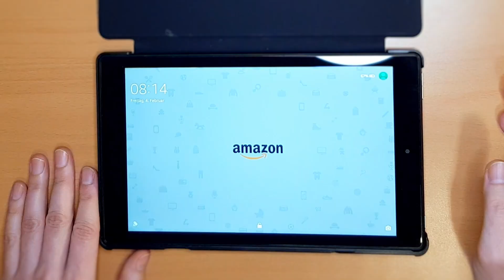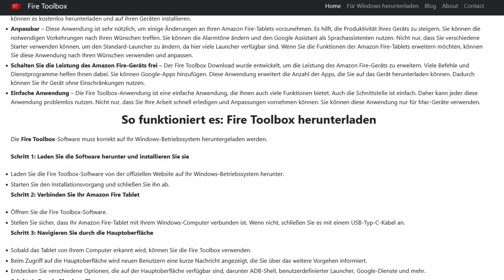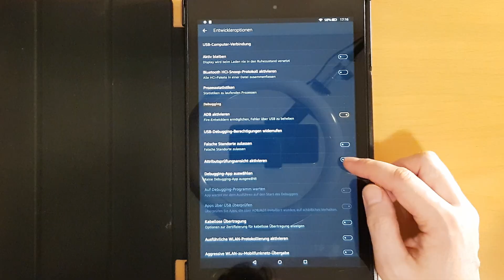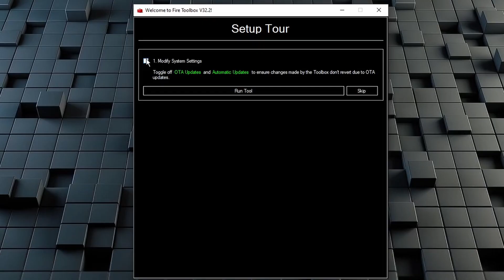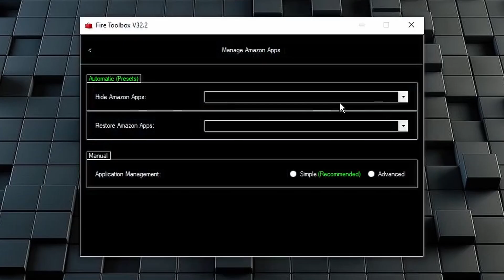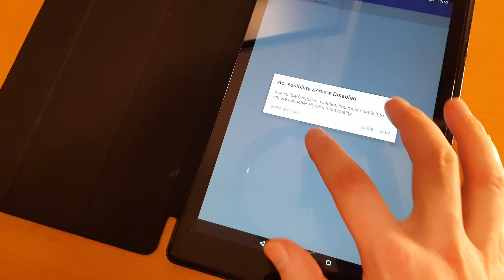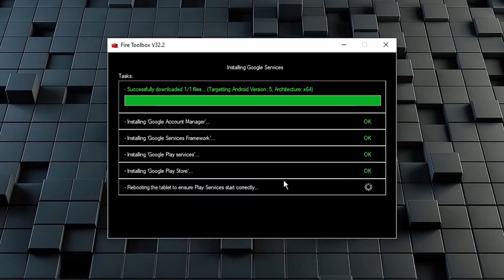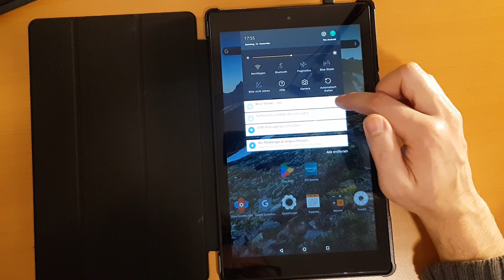Amazon Fire-HD-Tablet zu Androidtablet? Google Play Store, Werbung, Apps ...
Wenn du mit deinem FireHD unzufrieden bist, weil es keinen Playstore gibt oder weil auf dem Lockscreen Werbung zu sehen ist oder weil dich die Apps von Amazon nerven oder oder oder, dann siehst du in diesem Video, wie du aus dem Tablet praktisch ein Androidgerät machst, das du individuell modifizieren kannst.

00:00 Alte FireHDs und ihre Schwächen
01:20 Download der „Fire Toolbox“ und Vorbereitung des Tablets
03:31 Modifikationsmöglichkeiten des FireHD
09:00 Fazit

Achtung Update: nach meinen Informationen sind die Generationen 8-11 mit dem FireOS 7.3.2.2. und höher nur eingeschränkt anpassbar. Die neuesten Generationen, also 12 und 13 mit der OS-Version 8.3.1.9. und höher ebenfalls. Bei einigen kann man den Launcher nicht individuell anpassen, die OTA-Updates nicht ausschalten u.a. Genaueres gibt es z.B. hier: